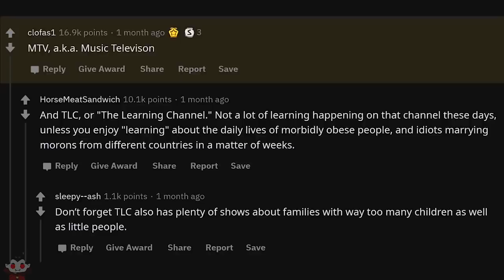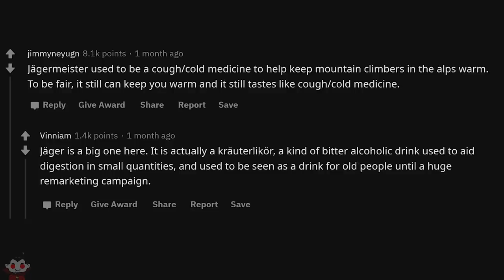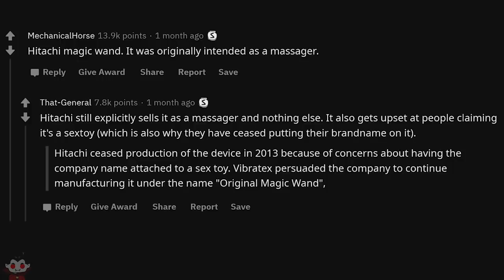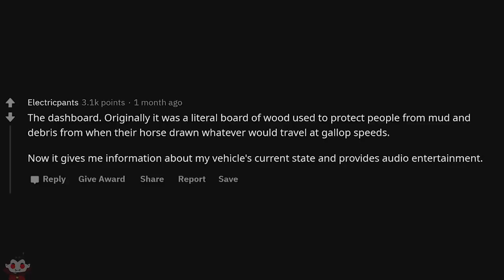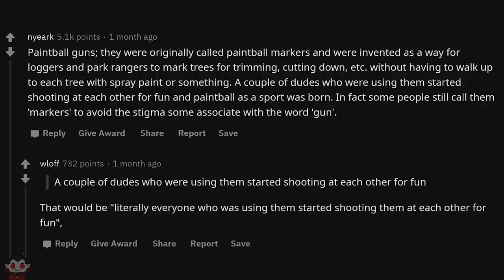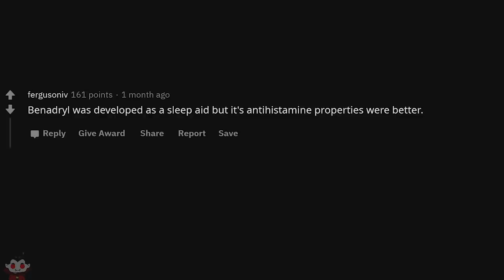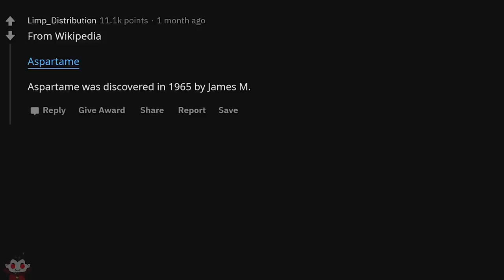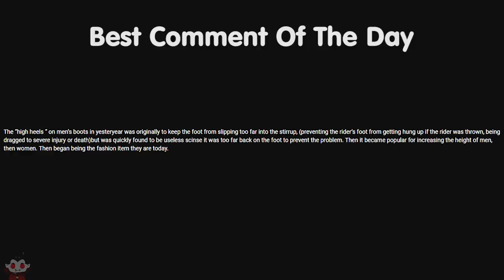What Great Invention Has Lost Its Intended Purpose - Reddit